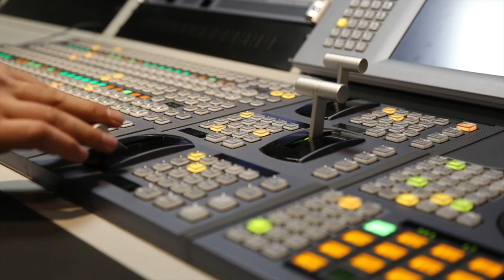NO COMMENT: FESTIVITATEA DE DESCHIDERE LA CLUBUL COPIILOR